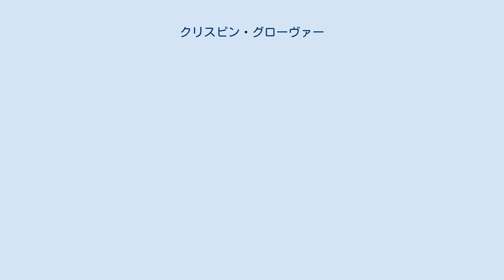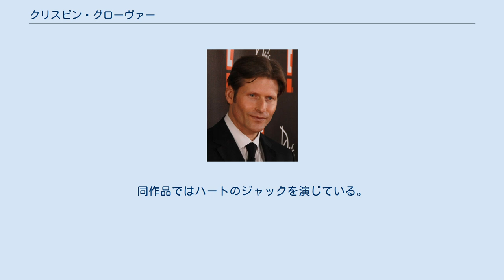クリスピン・グローヴァー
クリスピン・ヘリオン・グローヴァー（Crispin Hellion Glover, 1964年4月20日 - ）は、アメリカ合衆国ニューヨーク市出身の俳優、映画監督である。
 1964年、ニューヨーク市に生まれ、5歳のときにロサンゼルスへ家族で移る。
父親も俳優のブルース・グローヴァー。
そのため、幼い頃から俳優を志したという。
13歳のときから芸能界に身を投じ、主にテレビ中心で『ファミリー・タイズ』や『ハッピーデイズ』などのシットコムやテレビドラマへ出演。
その後、活動の場をテレビから映画業界へ移す。
 数本の映画に出た後、1985年に大ヒット作『バック・トゥ・ザ・フューチャー』で、ジョージ・マクフライを演じて注目された。
 しかし、2作目への出演を断った。
グローヴァーは「前作のみんなが戻ってきた。出演料の関係でも、誰かが犠牲になる状況だった。私は求められていないと感じた。普通の交渉ではなかった」と語っている。
 監督のロバート・ゼメキスと製作のボブ・ゲイルは無断でパート1の映像と老けメイクの宣材写真を流用した。
さらに別の俳優にパート1で使用したグローヴァーの型を使い、偽の鼻や頬骨、顎を特殊メイクで施し、グローヴァーが映画に出演していると観客に思い込ませた。
グローヴァーはこれに対して、無許可で自身の肖像、イメージを使用されたとして訴訟を起こしたが、保険会社が示談金76万5000ドルを支払い、解決している。
これは、俳優のイメージの使用に関しての新しいガイドラインを作るきっかけとなった。
グローヴァーは「ゼメキスは私の立場を汲んでくれた」と語った。
 その後、ゼメキスとは和解し、2007年に彼の監督作品『ベオウルフ/呪われし勇者』に出演しているが、ゲイルとの遺恨は解けていない。
ゲイルはインタビューでグローヴァーを貶める発言を繰り返したことで、「あいつは自分の違法行為を正当化している。人々がそれを信じてしまい、私が悪役になっている」と憤っている。
 ハリウッドきっての変人ということも世間には浸透しているようで、1980年代後半にデヴィッド・レターマンが司会を務める人気番組『デヴィッド・レターマン・ショー』へゲスト出演。
明らかに時代遅れな変装と挙動不審なキャラクターでのレターマンとのトークも微妙に噛み合わず、力自慢の話でヒートアップして自分の強さをアピールするあまりレターマンの頭に向かって空振りキックを披露。
当たりこそしなかったがそのことがレターマンの逆鱗に触れ、まだ時間があるにもかかわらず別のコーナーへ移ってしまい、CM中にスタジオをつまみ出されてしまったことがある。
だがその後、その変わったキャラクターが受けたことにより同番組には再びゲスト出演している。
 作家でもあり、"Rat Catching"と"Oak-Mot"という本を出版している。
また、ミュージシャンとしても活動している。
 近年は、「IT三部作」と称する自主制作の、過激なアート映画を制作中。
「ビッグ・スライドショウ」という方式（自身の小説作品を朗読しながらのスライド映写、映画上映、Q&A、本へのサイン会、という構成）での各地の巡業方式でのみ上映しており、ソフト化も行っていない。
なお、2008年のカナザワ映画祭に出席するため来日。
同方式にて「IT三部作」の2作品が公開された。
来日は他にも2000年に『チャーリーズ・エンジェル』のプロモーションでルーシー・リューやドリュー・バリモア、そしてトム・グリーンと共に果たした。
 2007年に出演したパロディ映画の『鉄板英雄伝説』においては、『チャーリーとチョコレート工場』に登場するウィリー・ワンカのパロディ版“ウィリー”役で登場。
後に『アリス・イン・ワンダーランド』で本家の監督ティム・バートンに起用され、本家ワンカ役のジョニー・デップと共演を果たした（ただし、彼は過去に『ギルバート・グレイプ』でデップと共演しており、今作が初共演という訳ではない）。
同作品ではハートのジャックを演じている。
 ヴェルナー・ヘルツォーク、デヴィッド・リンチ、ダニエル・クロウズ等と親交が深い。